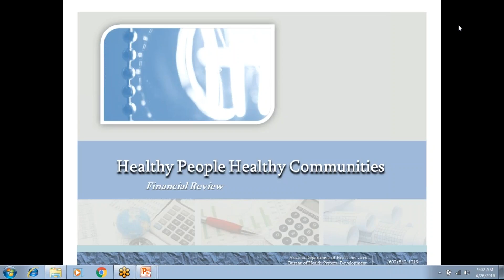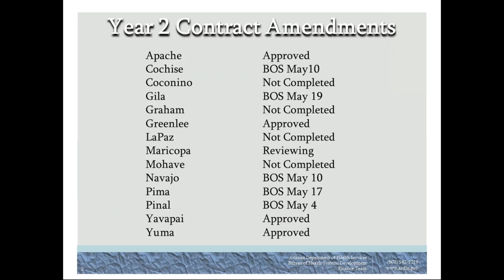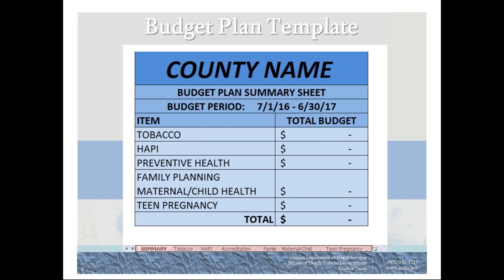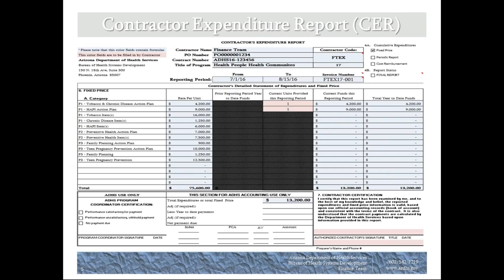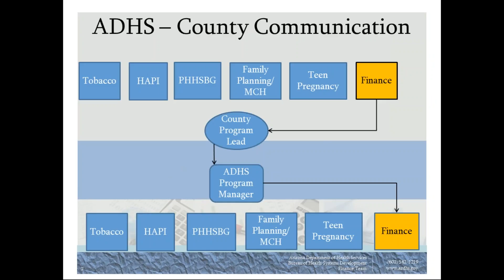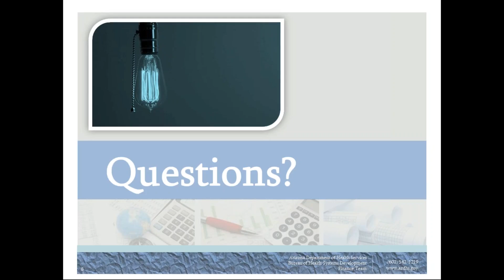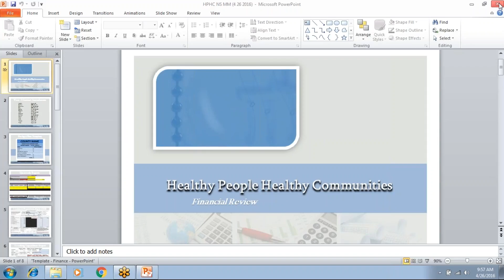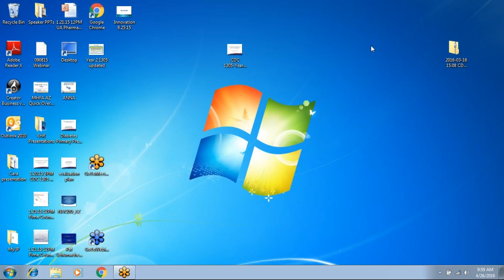HPHC IGA Finance Webinar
4/26/16 - HPHC IGA Finance Webinar